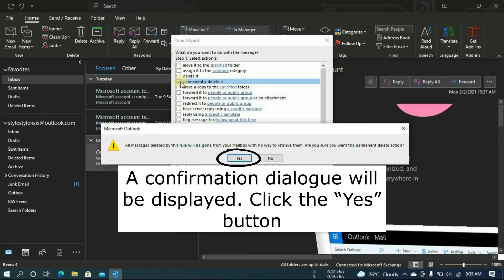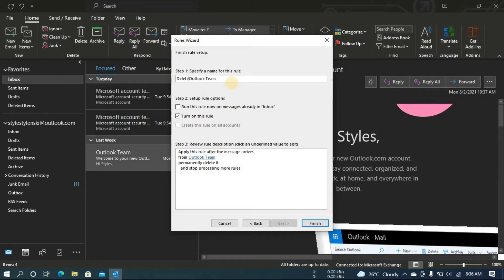How to Block Emails from Specific Senders in Microsoft Outlook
There are some people you never want to hear from. You can’t stop them from sending you emails, but you can set up Microsoft Outlook to automatically delete the emails as soon as they arrive. Here’s how.

Chapters:
0:00 Intro
0:19 Use rule in the outlook desktop client
1:29 Use a sweep in the outlook web app
2:03 End screen

1. Two primary methods for automatically deleting emails in Outlook
2. How to set up a rule that tells Outlook to permanently delete emails from a particular sender as soon as they arrive
3. How to Use a Rule in the Outlook Desktop Client
    a. How to create a Rule
    b. How to open "Create Rule" panel
    c. How to give your rule a name
    d. How to make emails from any sender that will immediately and automatically be deleted as soon as they get to your Inbox
4. How to Use a Sweep in the Outlook Web App
    a. How to Move all messages from the Inbox folder and any future messages to "Deleted Items" folder